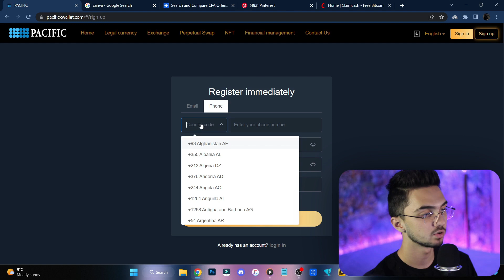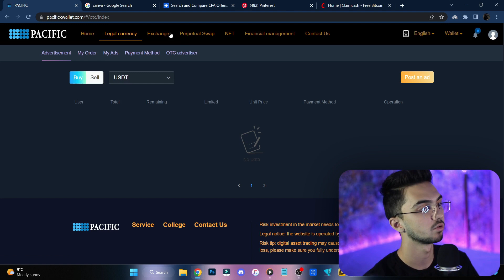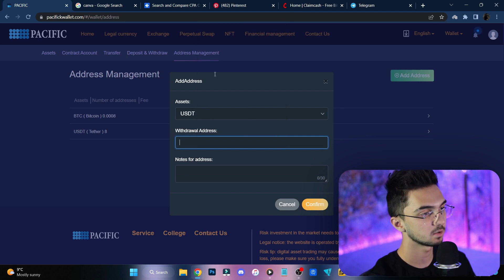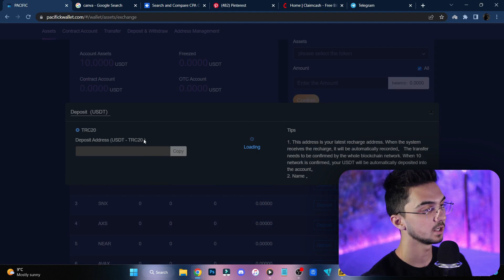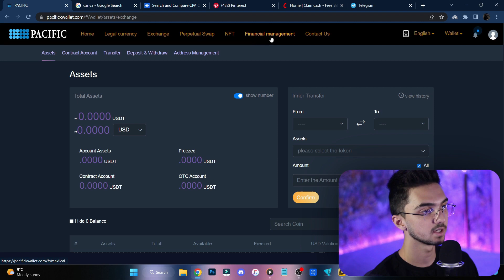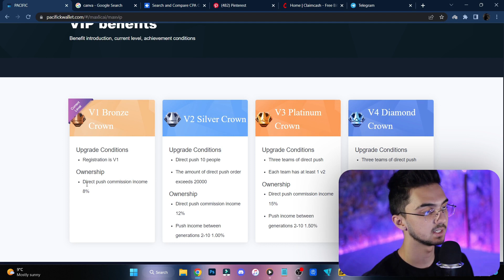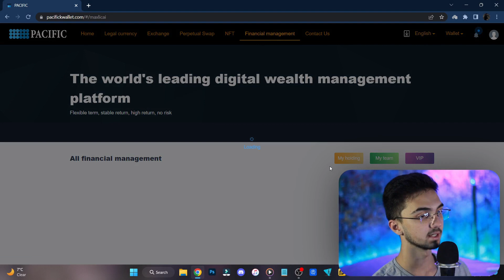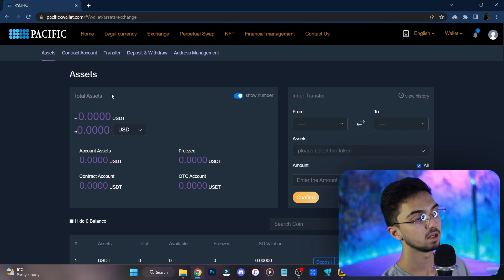ارز دیجیتال رایگان در تراست ولت | 2 تا 10 دلار رایگان کسب درآمد دلاری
برای اینکه همه بیشتر بدانند، به گروه تلگرام اکسچنج پاسیفیک بپیوندید و با من در مورد نحوه کسب درآمد صحبت کنید.
علاوه بر این، هرگونه چت خصوصی یا افزودن اطلاعات به شما، لطفا مراقب باشید فریب نخورید.
به گروه رسمی تلگرام پاسیفیک اکسچنج بپیوندید - از یک مدیر اختصاصی کمک بگیرید!
از مدیران و ادمین های مجرب در گروه های تلگرام بخواهید!

ارز دیجیتال رایگان در تراست ولت | 18 دلار کسب درآمد دلاری